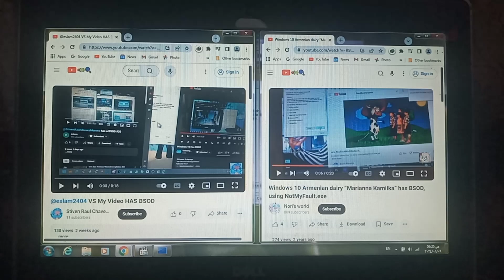VS My Video Has BSOD #62